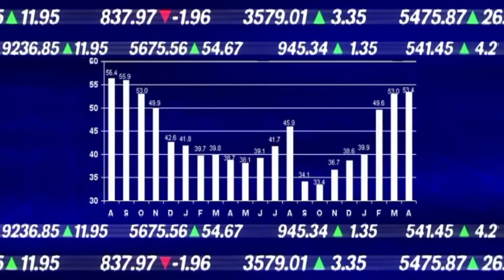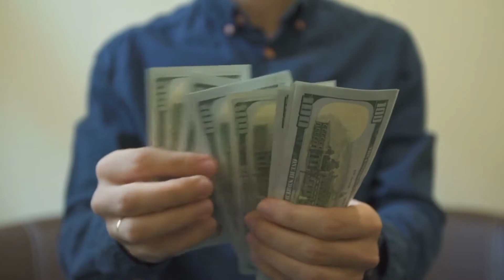Bill gates is poor now